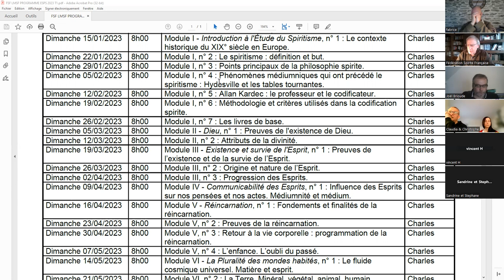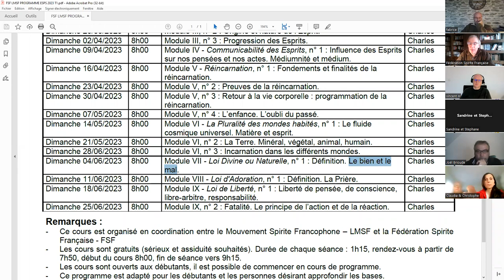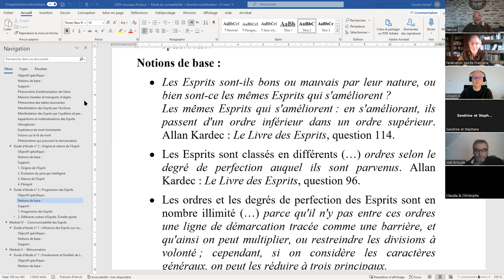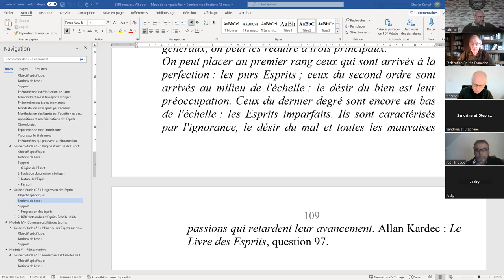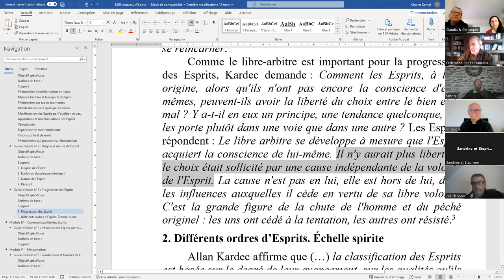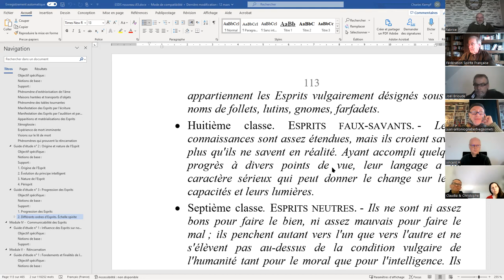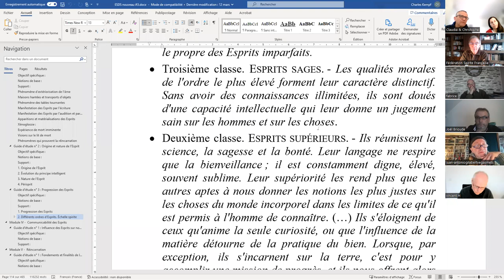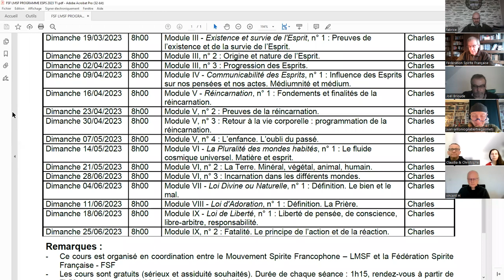ESPS 2023 04 02 III 3 Progression des Esprits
ÉTUDE SYSTÉMATIQUE DE LA PHILOSOPHIE SPIRITE - Module III - Existence et survie de l'Esprit, guide d'étude n° 3 : Progression des Esprits.